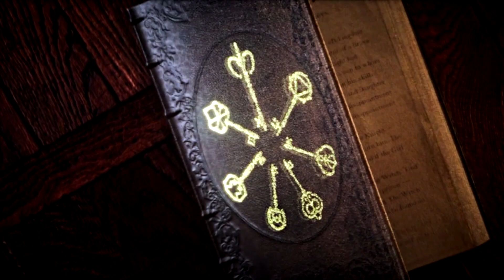magicians || queliot | lucifer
if you decide to stop fighting your inner darkness
you will become a monster